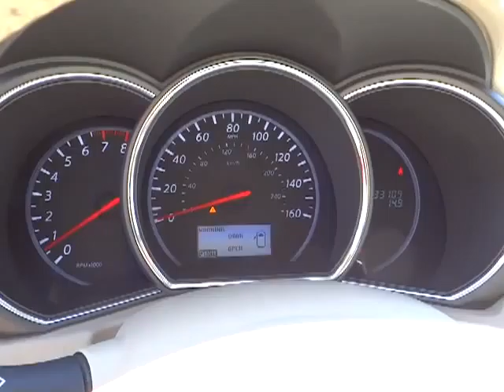2012 Nissan Murano Carson City, Reno, Yerington, Northern Nevada, Elko, NV P13804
2012 Nissan Murano AWD SV - Stock#: P13804 - VIN#: JN8AZ1MW0CW208240